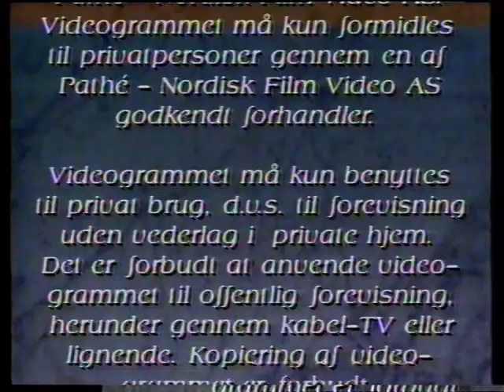VHS intro: Pathé-Nordisk Film Video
Pathé-Nordisk Film Video - VHS intro fra begyndelsen af 1990'erne.